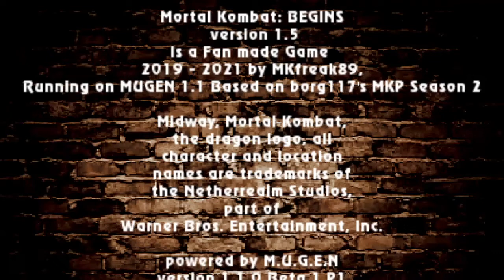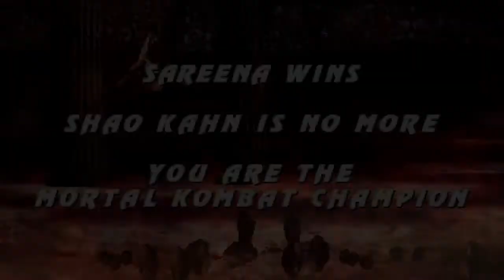Mortal Kombat Begins Created by MKB Sareena Playthrough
Make Sure to Follow MKB Big Shout out to him for making this little masterpiece